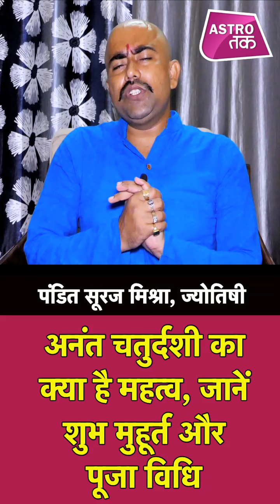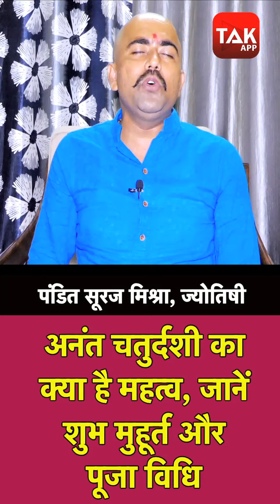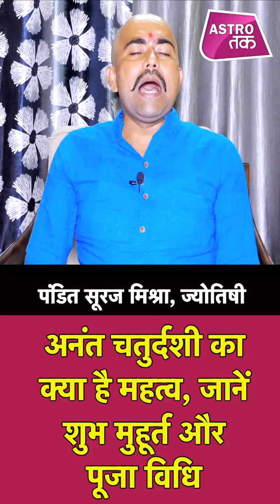अनंत चतुर्दशी का क्या है महत्व, जानें शुभ मुहूर्त और पूजा विधि | anant chaturdashi 2020 | Astro Tak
भाद्रपद में शुक्ल पक्ष की चतुर्दशी तिथि को अनंत चतुर्दशी कहा जाता है... इसे अनंत चौदस भी कहते हैं... इस दिन व्रत रखकर भगवान विष्णु के अनंत रूप की पूजा की जाती है...साथ ही इसी दिन गणेश उत्सव का समापन भी होता है... इस साल अनंत चतुर्दशी 01 सितंबर यानि मंगलवार को मनाया जाएगा...तो ऐसे में ज्योतिर्विद सूरज मिश्रा से जानते हैं अनंत चतुर्दशी का क्या है महत्व, जानें शुभ मुहूर्त और पूजा विधि... DekhBinaBreak anantchaturdashi2020 SurajMishra AstroTak, (Ask a Question)